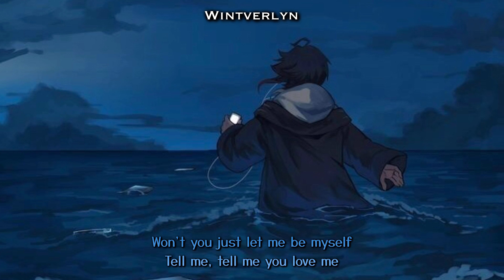Stress Relief - late night drive home [LYRICS]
(The song does not belong to me, go view the original!)
Don't forget to turn on the bell to be up to date 🔔!